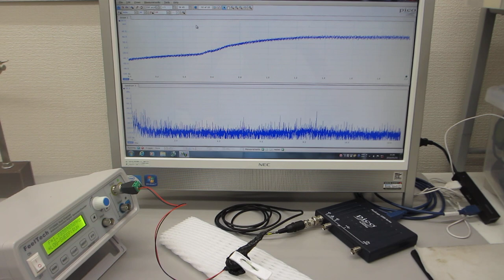超音波プローブの発振（スイープ発振）制御システム